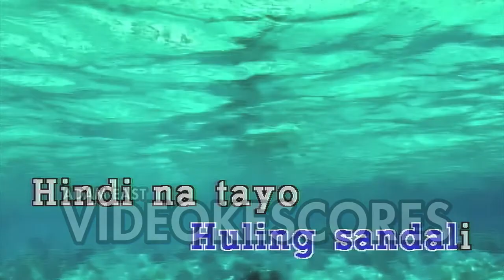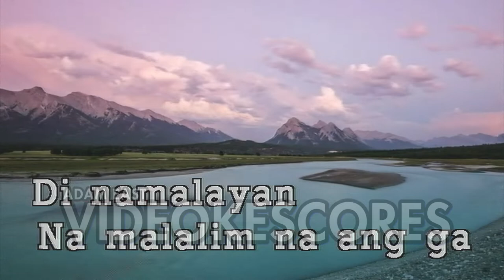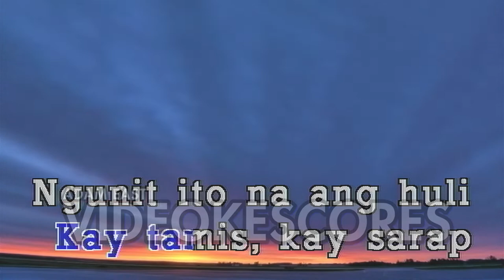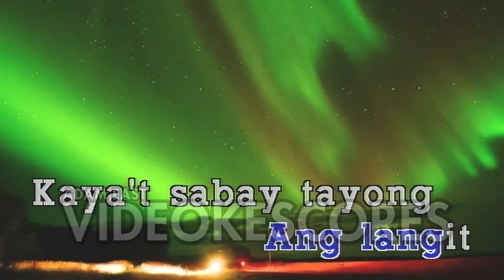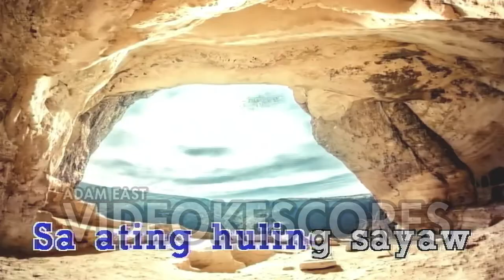Kamikazee ft. Kyla - Huling Sayaw (Karaoke/Lyrics/Instrumental)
Enjoy Singing!